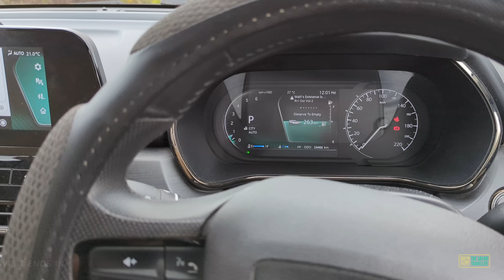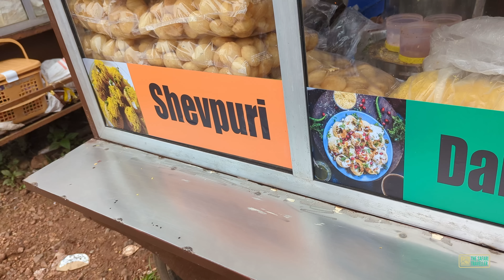Ratnagiri & places to visit on the way to Goa | PART 2 | Travel vlog Konkan | Tata Safari 2022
Watch unmissable Ratnagiri Fort and many places on the way in Part 2 of my drive from Thane to Goa.

Mumbai to Goa via Konkan,  Ratnagiri in this travel vlog. Which is different from Bangalore highway route. This Konkan route is fun to experience as it has some beautiful landscapes and rough roads to drive for Tata Safari 2022.

On the way there are Dapoli, Ganpatiphule, Ratnagiri and many places to visit.

Three districts of Maharashtra, Raigad,  Ratnagiri, Sindudurg are on the way. In a way first part of the vlog is essentially Mumbai to Ratnagiri drive.  Mumbai Goa Highway latest update can be found in this video which shows the road condition.

Highway drives on Tata Safari Adventure Persona is always pleasurable and in this travel vlog I share my experience.

My Steering Wheel Cover :

My Action Camera : DJI Action 2

My Phone Camera : Pixel 6